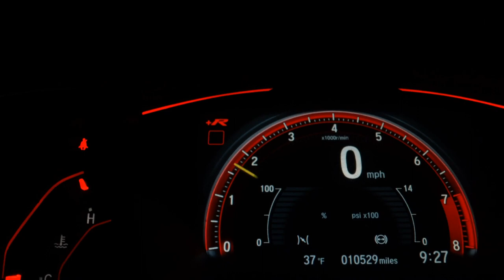RENAULT DUSTER OROCH - 2020 - Recife/PE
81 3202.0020 / 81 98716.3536 - WhatsApp

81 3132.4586 / 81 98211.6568 - WhatsApp

Dados do Veículo
Veículo: RENAULT / DUSTER OROCH 2.0 16V HI-FLEX DYNAMIQUE
Ano: 2019/2020
Combustível: FLEX
Portas: 4 PORTAS
Câmbio: Automático
Cor: PRATA
KM: 44.155

✅ Air Bag
✅ Alarme
✅ Ar Condicionado
✅ Ar Quente
✅ Capota Marítima
✅ CD e MP3 Player
✅ CD Player
✅ Desembaçador Traseiro
✅ Direção Hidráulica
✅ Disqueteira
✅ DVD Player
✅ Encosto de Cabeça Traseiro
✅ Farol Xenônio
✅ Freio ABS
✅ GPS
✅ Protetor de Caçamba
✅ Rádio
✅ Rádio e MP3
✅ Retrovisor Fotocrômico
✅ Retrovisores Elétricos
✅ Teto Solar
✅ Tração 4x4
✅ Travas Elétricas
✅ Vidros Elétricos
✅ Volante com Regulagem de Altura
✅ Limpador Traseiro
✅ Rádio e Toca Fitas
✅ Kit Gás
✅ Air Bag Lateral
✅ Kit Multimídia
✅ Trio Elétrico
✅ Piloto Automático
✅ Farol de Neblina
✅ Entrada USB
✅ Aerofólio